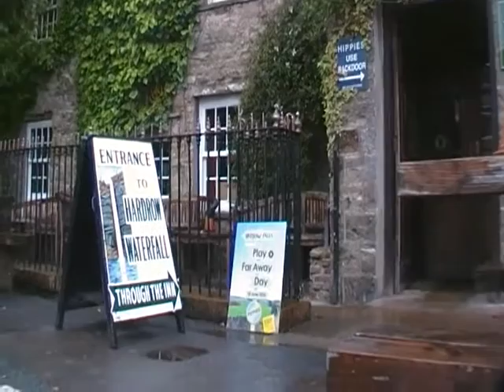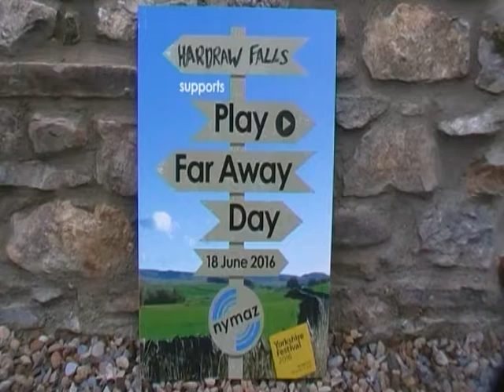Hardraw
Marske  Choir